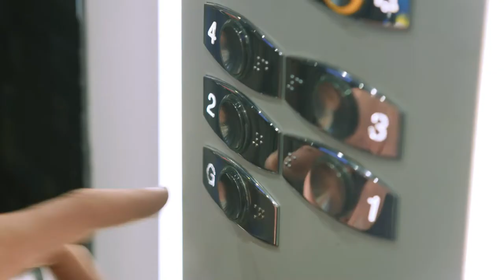Crowne Plaza Dublin Airport featuring Thomas Barr